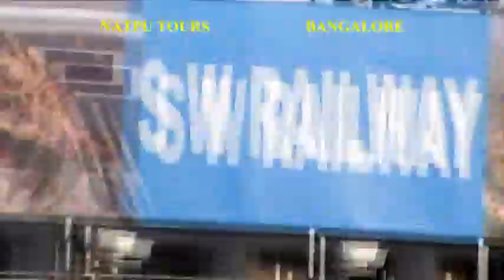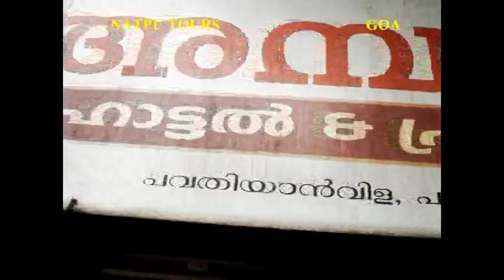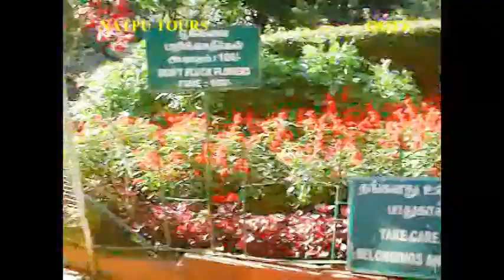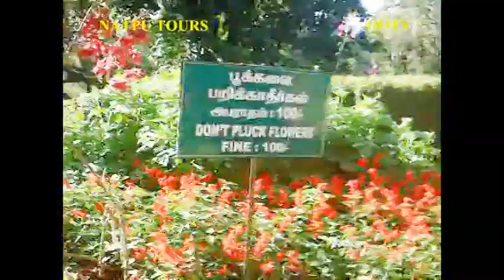Natpu Tour Memories | ST.XAVIER'S TEACHERS TOUR | NATPU TOURS PRIVATE LIMITED | LOURTHUSAMY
Natpu Tour Memories [Jolly Time] -St.xavier's Lourthusamy | Thoothukudi | Tamilnadu | India.